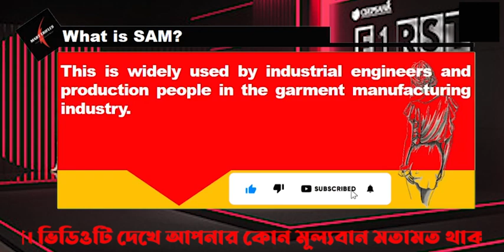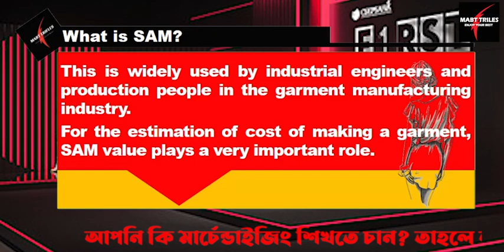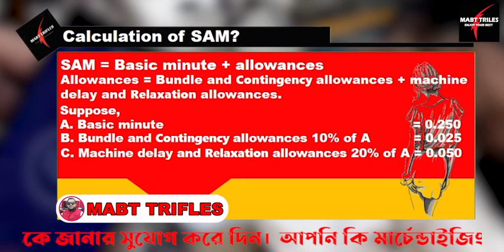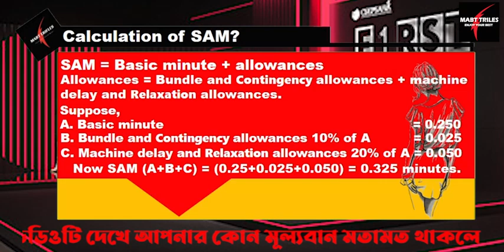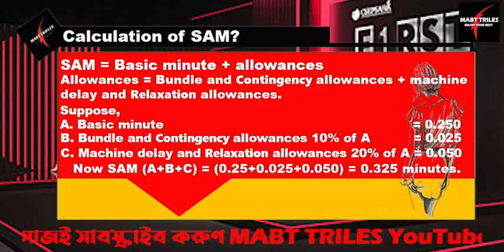SAM Calculation I How to calculate the SAM? I SAM ক্যালকুলেশন কিভাবে করেবেন? What is SAM?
SAM Calculation I How to Calculate garments production SAM? How to calculate SAM in garments industry? How to calculate the SAM? SAM Calculation I SAM ক্যালকুলেশন কিভাবে করেবেন?

SAM means Standard Allowed Minute.
SAM বের করার সূত্র।
SAM = Basic minute + allowances

What is SAM?
The time allotted for making a complete garment including allowances is called SAM. This is widely used by industrial engineers and production people in the garment manufacturing industry. For the estimation of cost of making a garment, SAM value plays a very important role.
SAM মানে হল Standard Allowed Minute বা আদর্শ বরাদ্দকৃত সময়। Allowances সহ একটি সম্পূর্ণ পোশাক তৈরির জন্য বরাদ্দকৃত সময়কে SAM বলা হয়। এটি ব্যাপকভাবে পোশাক উত্পাদন কারখানায় industrial engineers এবং garment উৎপাদনকারীরা ব্যবহার করে।

You might know about MABT Trifles as we to share knowledge about merchandising & the garment industry. You can learn by this channel and You can learn free tutorials step by step about ready-made garments, merchandising, Textile & you can get entertainment from this channel.

Tutorial 15: What is SMV? SMV formula I গার্মেন্টস SMV কাকে বলে| পোশাক শিল্পে SMV এর ব্যবহার|

Tutorial 16: What is Basic Time? What is Rating Factor? What is Observe Time? What is Cycle Time?

# SAM Calculation
# How to calculate the SAM?
# How to Calculate garments production SAM?
# How to calculate SAM in garments industry?
# SAM ক্যালকুলেশন কিভাবে করেবেন?

Let’s talk:
Time Stamps:

MABT Trifles.